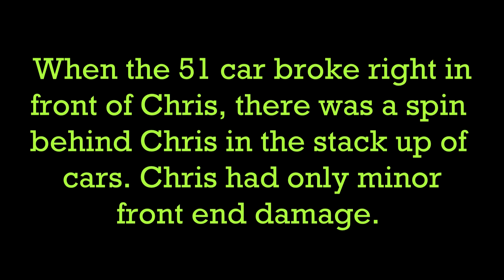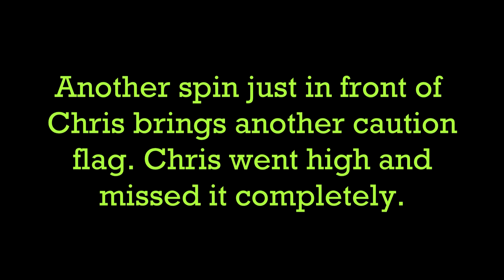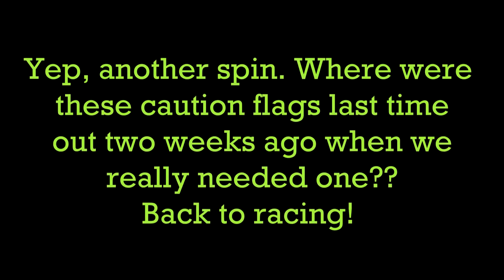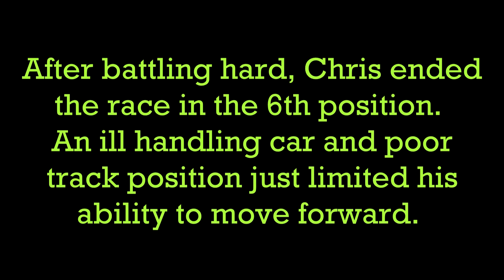Grundy County Speedway Late Model Feature Race 8/9/13 in car with Chris Cooling